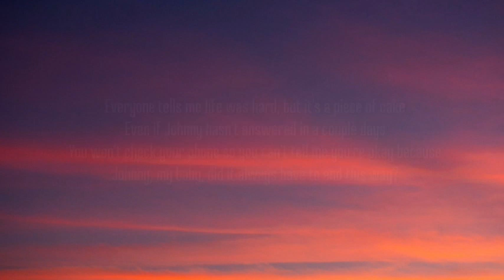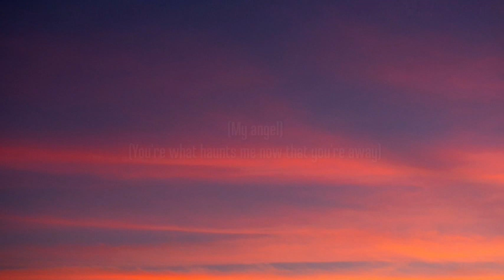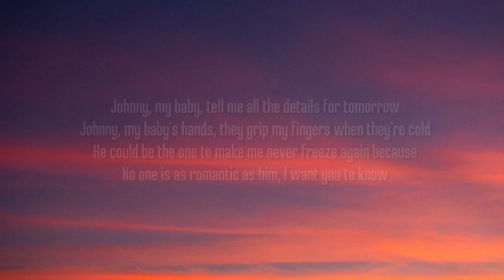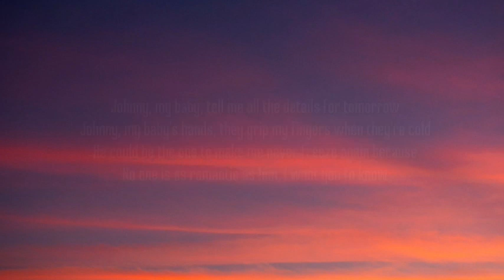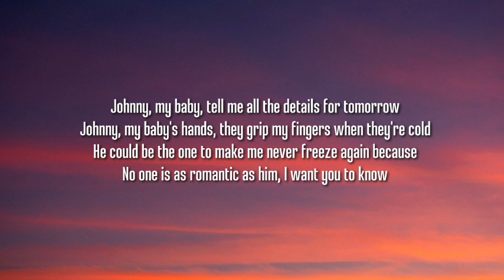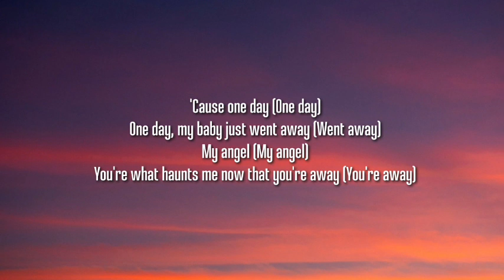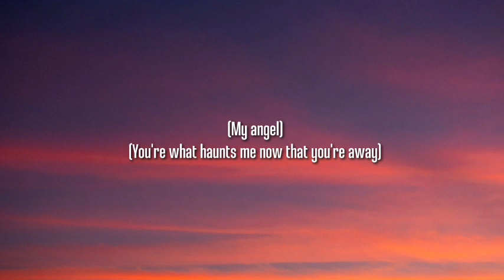PinkPantheress - Angel (From Barbie The Album) [1 HOUR/Lyrics]